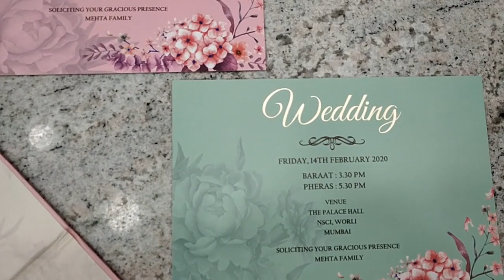KPC30750 / PC - 3075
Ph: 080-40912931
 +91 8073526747